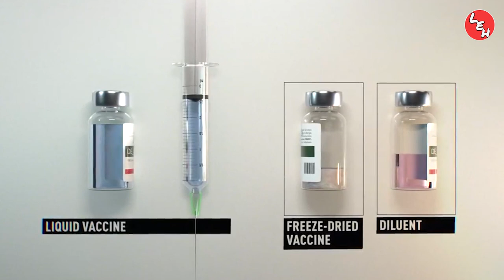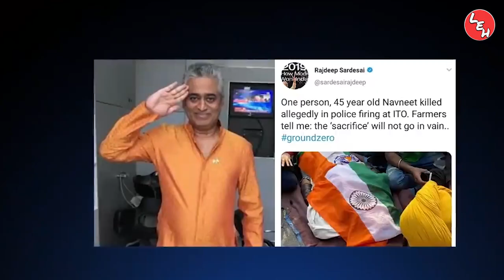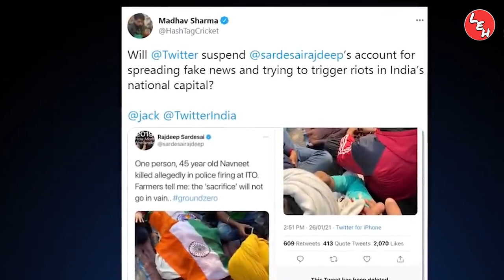दिल्ली का दर्द ll Why Delhi is facing these protest as Kisan Andolan or CAA NRC protest ?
From last few Years Delhi is facing protest in the name of CAA NRC protest against Citizenship Amendment Act and Farmers Protest against new farm Laws.
Due to CAA NRC protest and Kisan andolan Delhi faced so many problems, recently on Indian Republic Day i.e. 26th January mob in the form of tractor rally disturb the Delhi and the whole nation by disrespecting the National Flag of the country at Red Fort (Lal Qila).